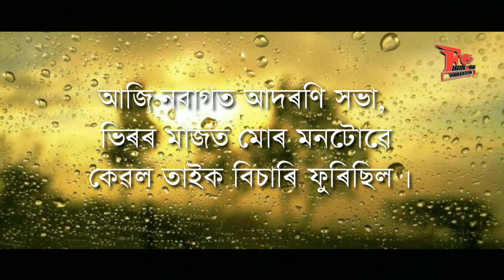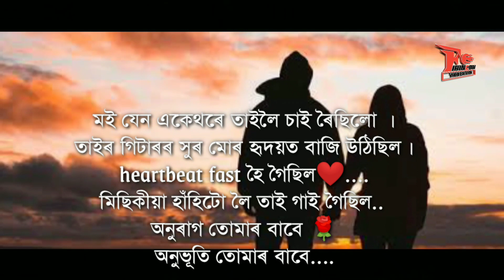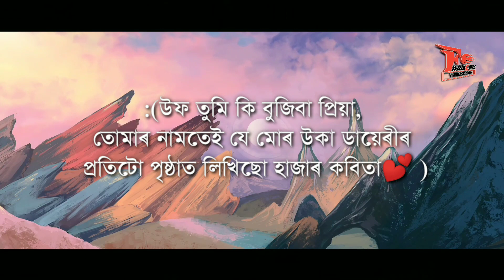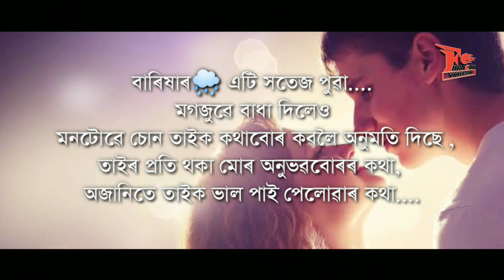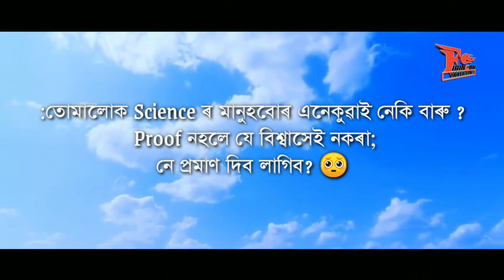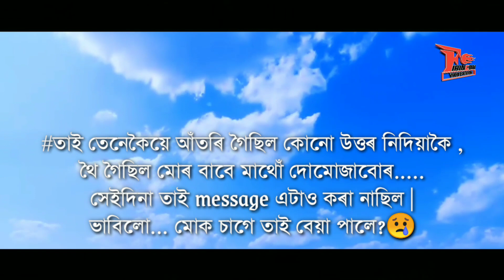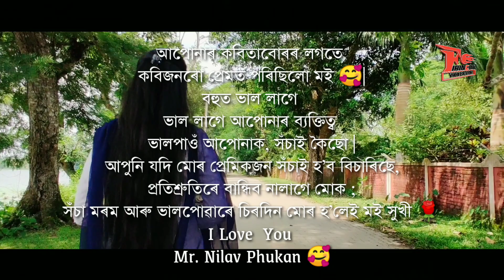Hunaru Dekhor Niharika Tumi - An Assamese Short Lyrical Story||RituPan Niyor||Mridu Saikia||Priyam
STORY CREDITS  :

Hunaru Dekhor Niharika Tumi
                               An Assamese Short Story

Composed by          : Mridu Saikia

Vocal                        : RituPan Niyor & Mridu Saikia

Composing year      : 2020

Edited  by            : RituPan Niyor

Graphics                 :  RituPan Niyor

Mix and Mastering : Bastab Junak

Music Arrangement    :  Bastab Junak

Special Appearance :  Priyam

Dedicated to true lovers.

Thanks for listening our  poem.